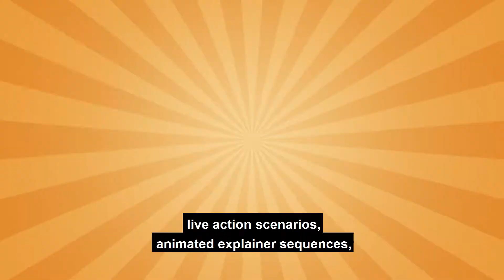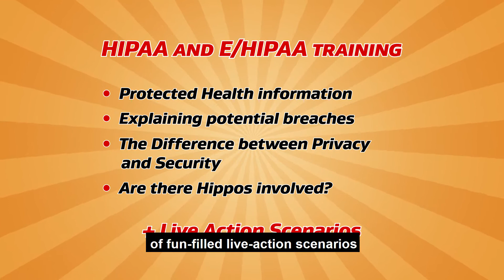YAI's Compliance and E-HIPAA Training Trailer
For more information or to purchase YAI's Compliance and HIPAA training videos